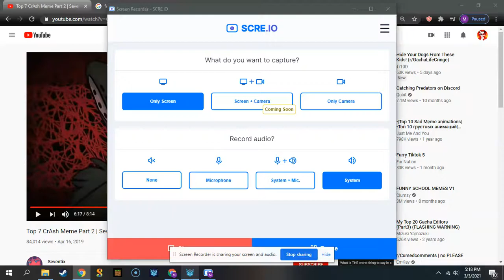DIS BOI DRINKEN GLASS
WOOOOOOOOOOOOOOOOOOOOOOOOOOOOOOOOOOOOOOOOOO